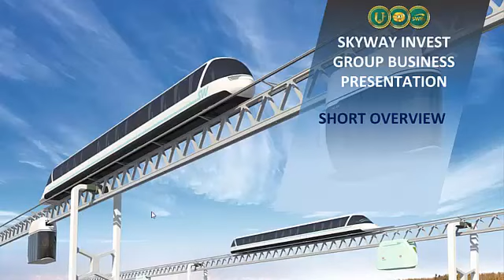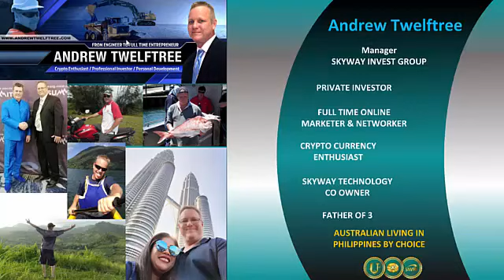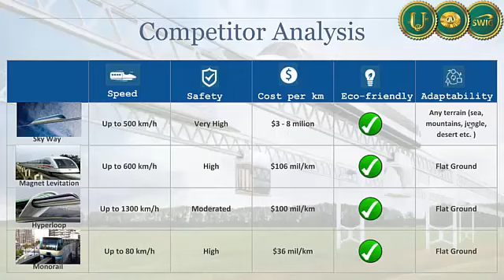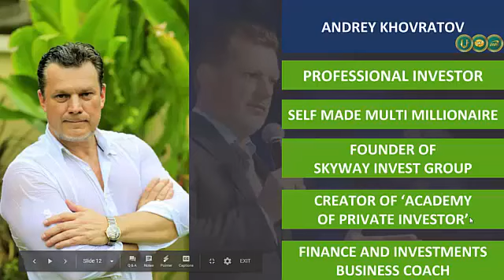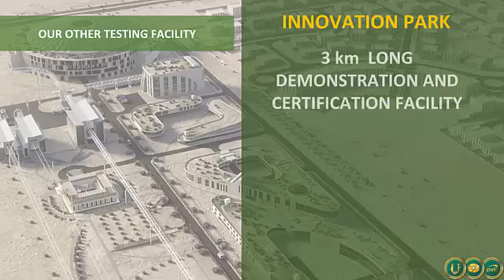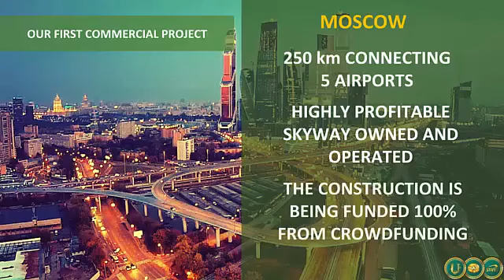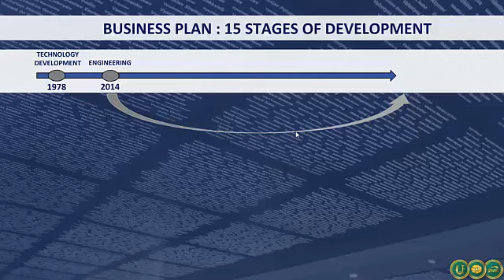How can SWIG Benefit You?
Skyway Invest Group SWIG Short Opportunity Meeting NEW Presentation

Skyway Invest Group SWIG Opportunity Presentation NEW Short Overview Will run through the extreme benefits of the education available and the gifted co ownership of the skyway technology additional to the upcoming launch of the SWIG STO or Security token named Crypto Unit  The passive residual incomes available are mind blowing.  Don't miss this...

Get back to the person that shared this amazing opportunity with you. If you just found this video.

Obviously if someone referred you to this video, get back to them

Skyway,
Skyways,
Sky way,
Sky Ways,
SWIG,
Skyway invest group,
Skyway investment Group,
Skyway opportunity,
Skyways opportunity,
SWIG opportunity,
Skyway invest group opportunity,
Skyway opportunity meeting,
Skyways opportunity meeting,
SWIG opportunity meeting,
Skyway invest group opportunity meeting,
Skyway investment Group opportunity meeting,
Skyways investment Group opportunity meeting,
skyway shares,
skyway IPO shares,
skyway equity shares,
skyways shares,